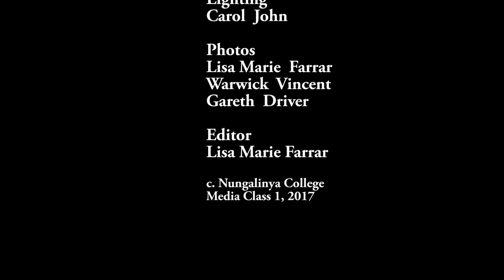Nungalinya College 2017 Media Studies classes: Lisa's story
Nungalinya College (Darwin) is the national indigenous training college for the Anglican, Catholic and Uniting Churches in Australia. The Media Studies students' major project was to film and edit their own story into a short documentary. These are their stories...